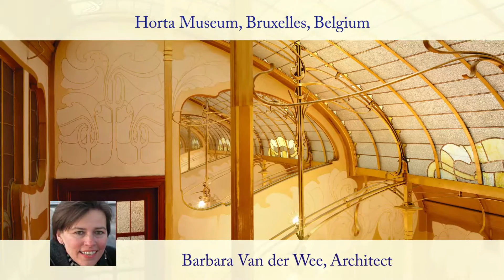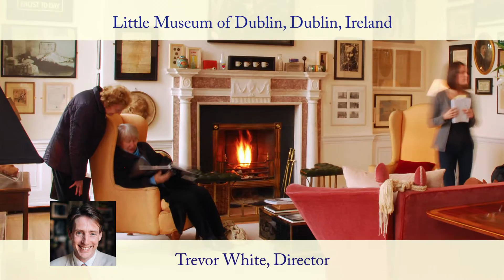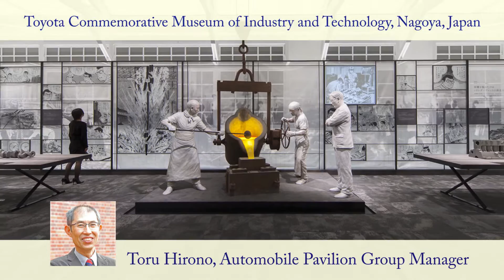Best in Heritage 2015: Projects of Influence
Award-winning projects featured at Best in Heritage conference, 24-26 September 2015 in Dubrovnik, Croatia